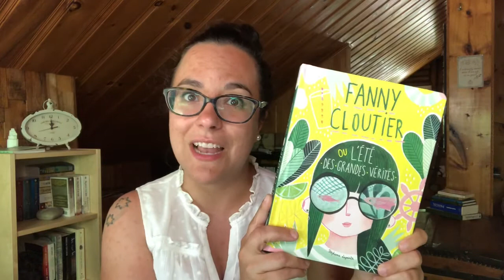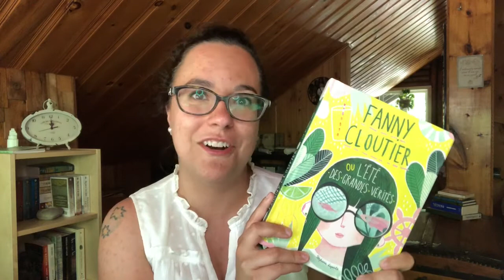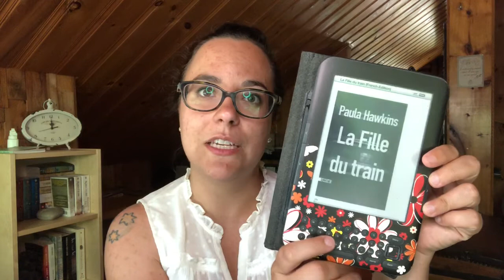BILAN LECTURE || Ce que j'ai lu en JUIN 2020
Allô, allô!

Juin est derrière nous, c'est officiellement et complètement l'été et j'ai réussi à finir quatre livres le mois dernier, hourra! Venez découvrir lesquels et ce que j'en ai pensé dans cette vidéo! Bon visionnement!

** LIVRES MENTIONNÉS **
- Fannie Cloutier ou l'été des grandes vérités, de Stéphanie Lapointe
- Le fille du train, de Paula Hawkins
- The Ballad of Songbirds and Snakes, de Suzanne Collins
- Le journal d'un écrivain en pyjama, de Dany Lafferrière